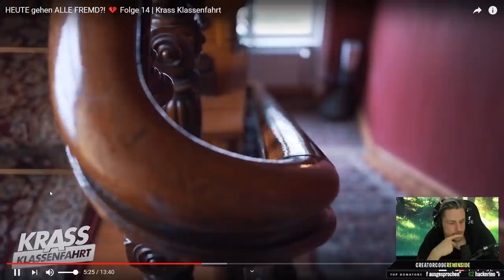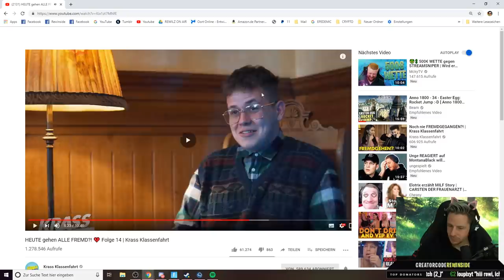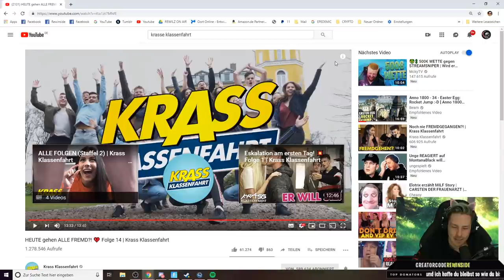REWINSIDE reagiert auf HEUTE gehen ALLE FREMD?! 💔😱 | Rewinside Stream Reaktion